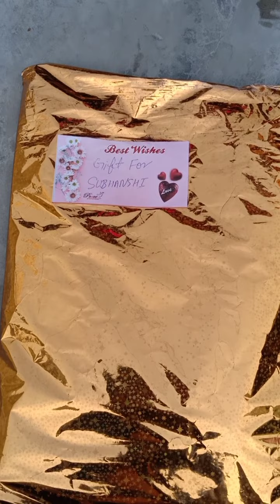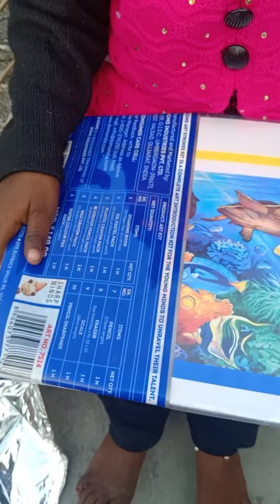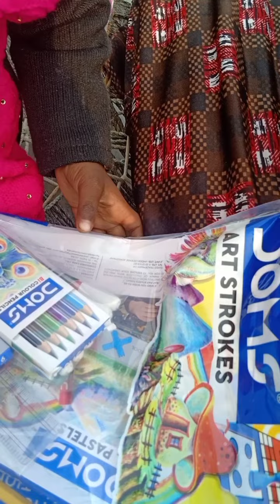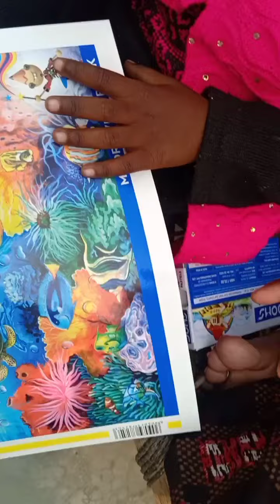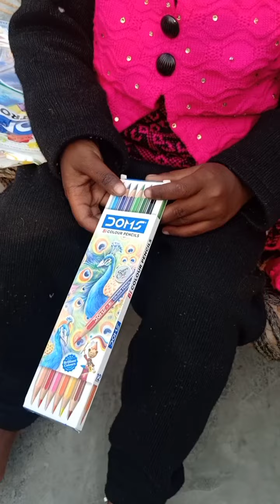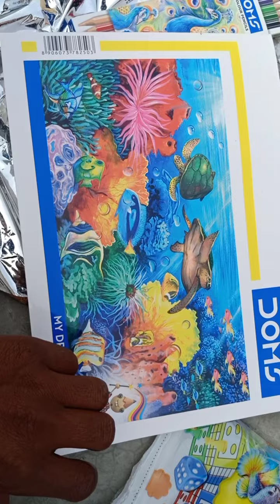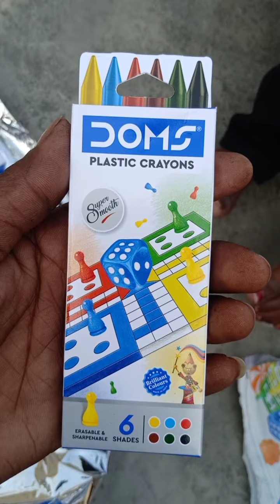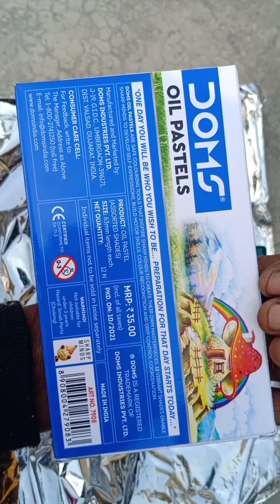Unboxing Birthday Gift Of Subhanshi 4th Year 13December By Subhanshi..SK Blog🙏 Please like And share